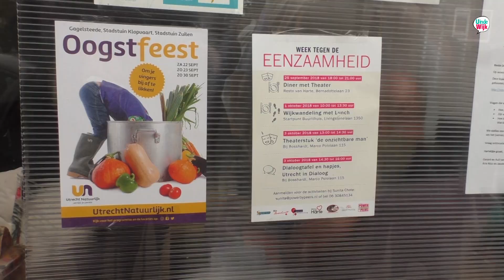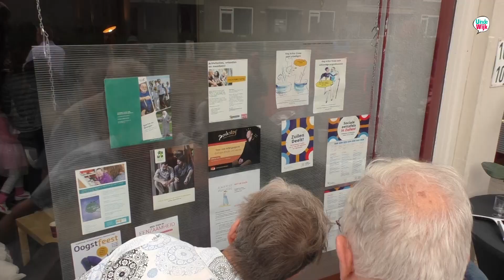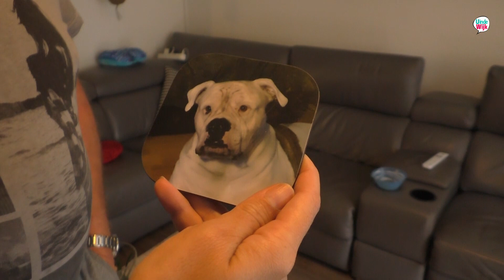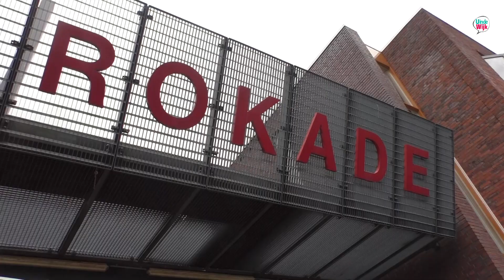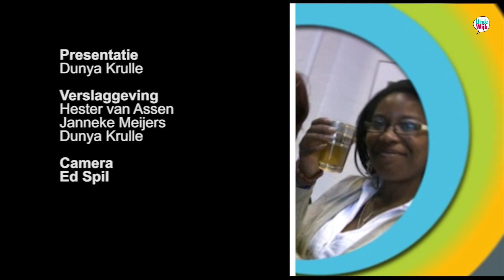U in de wijk Zuilen 14 sept